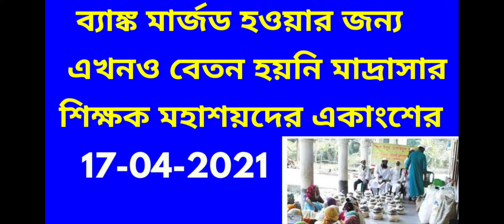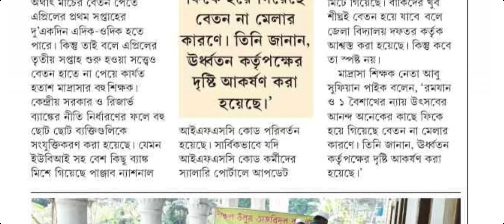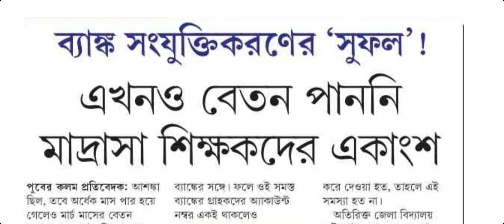TEACHER LATEST NOTIFICATION OF WEST BENGAL/wb teacher news today/ wb teacher salary news